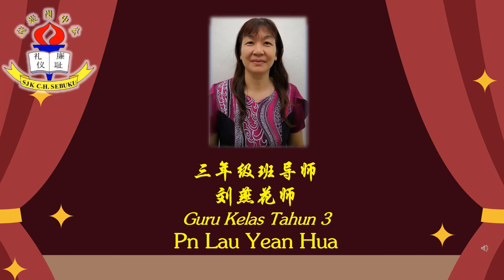Sesi suai kenal dengan murid Pra dan Tahun 1